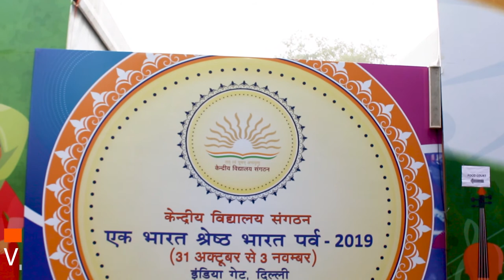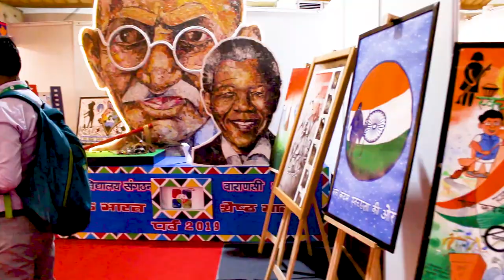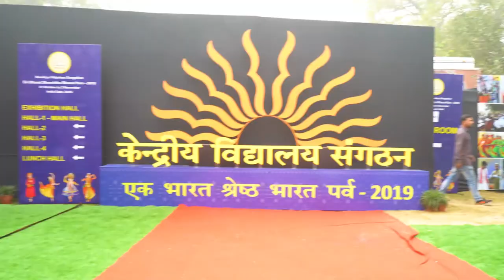Kendriya Vidyalaya Sangathan / Festival After Movie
Aftermovie of KVS festival
shoot by: kartikey
edited by: kartikey

Camera
Action And 360 Camera
Ringlight
Laptop
Mobile Tripod
Camera Tripod
Light Stand
Cold shoe Mount or attachment for mic and light in gimbal
Mi Watch
SOCIAL MEDIA
INSTAGRAM WORK:- KARTIKEYFILMS
PERSONAL:- REBEL_TO_LIFE